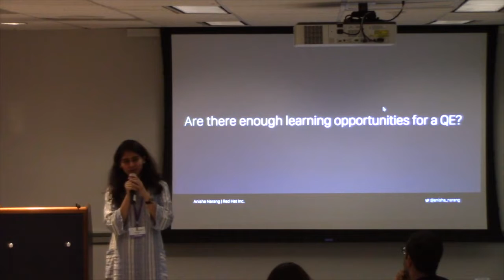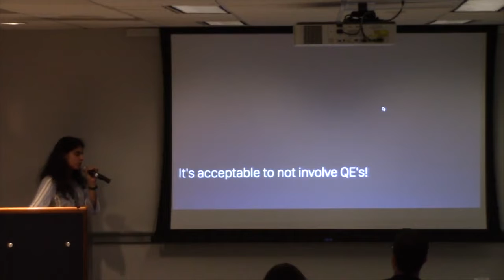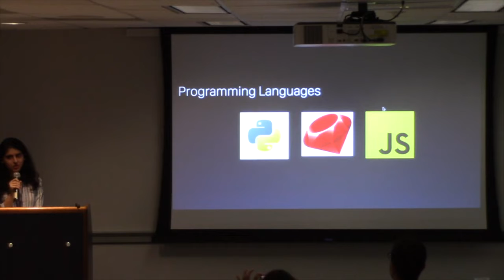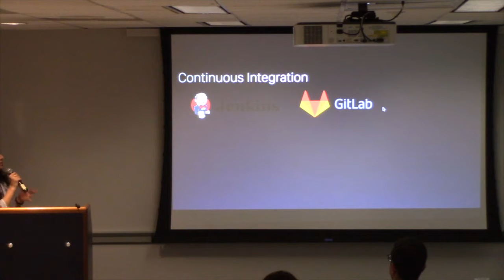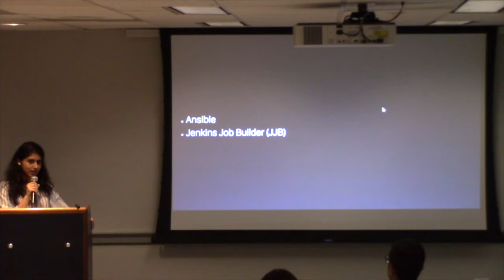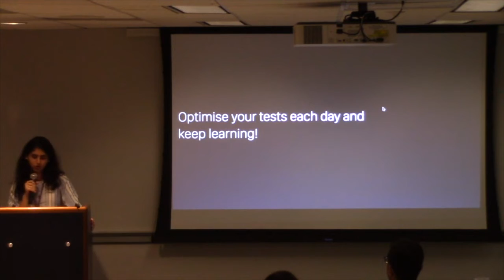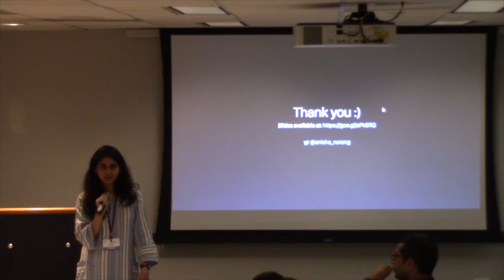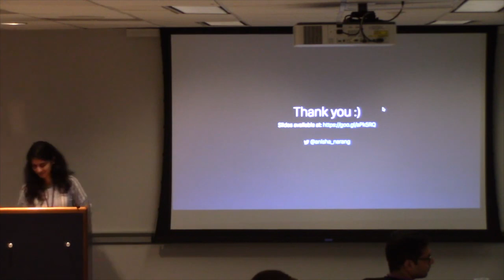Are there enough learning opportunities for a QE | Anisha Narang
Title: Are there enough learning opportunities for a QE
Speaker: Anisha Narang
Conference: DevConf.US 2018 (Boston)

If you think that being a QE might be boring then you can attend this session to learn some of the exciting opportunities that we have. I will break some of the myths about testing we hear all the time and share that it is a challenging job making each day enjoyable at work. Test automation is the key to learning and agile is challenging at the same time. I will be sharing some of the key learnings from my personal experience over the years and that how much I have enjoyed being in a QE job role.